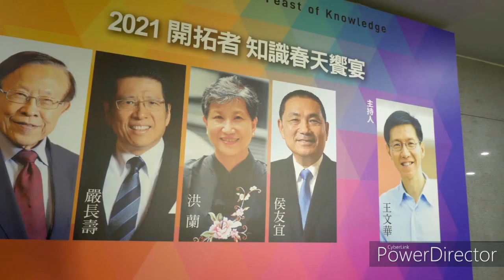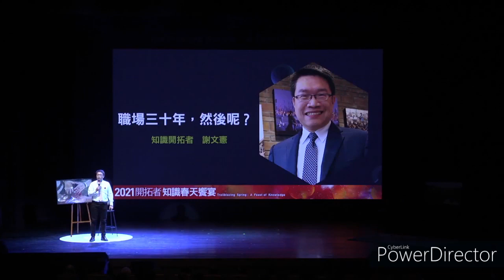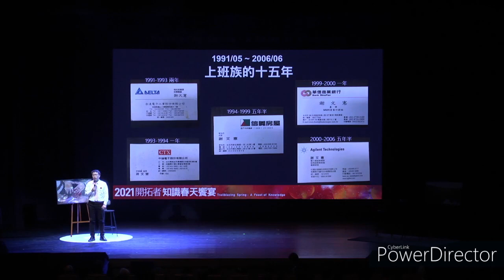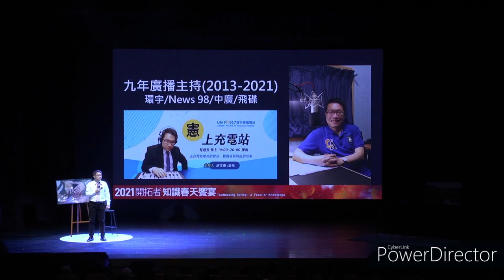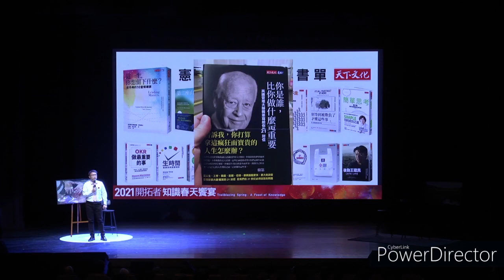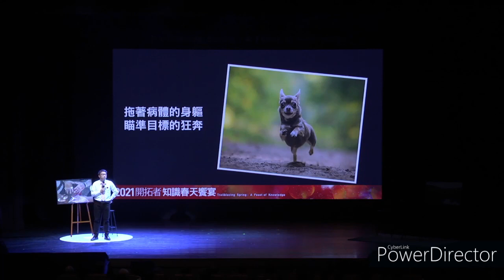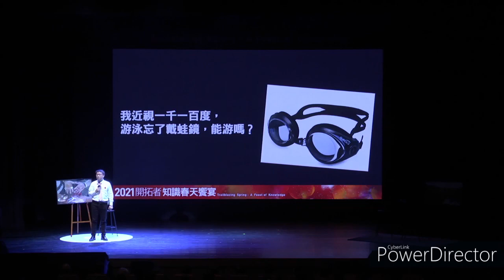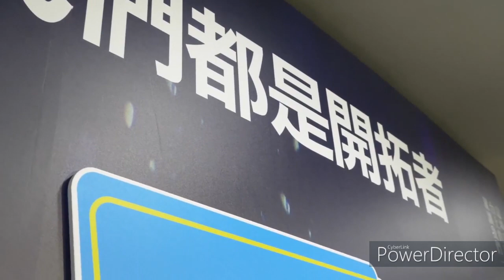天下文化春季饗宴：開拓者演講 - 職場三十年，然後呢？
天下文化跨年演講，因疫情延至2021/04/17，憲哥發表一場名為：「職場三十年，然後呢？」的十分鐘演講，內容橫跨憲哥職場三十年生涯，以及人生未來計畫與使命！值得一看！